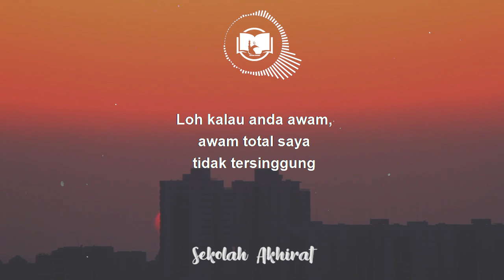Awam Yang Kriminal || Ngaji 1 Menit Gus Baha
Ngaji 1 Menit Gus Baha tentang tepat waktu dalam beragama